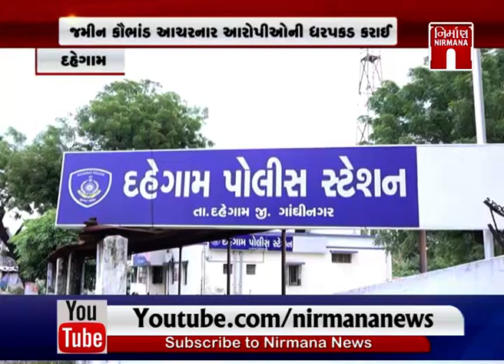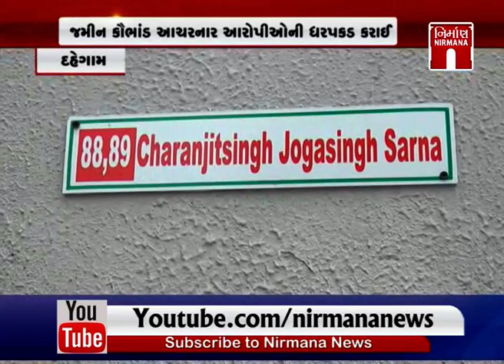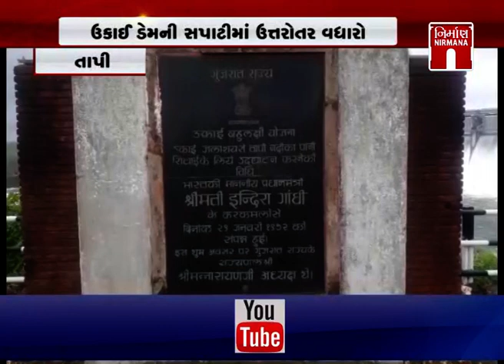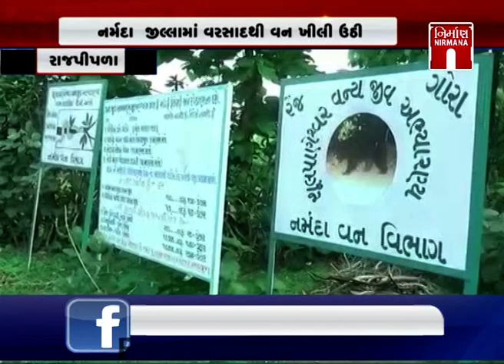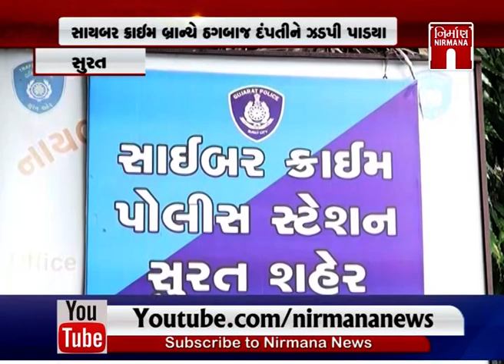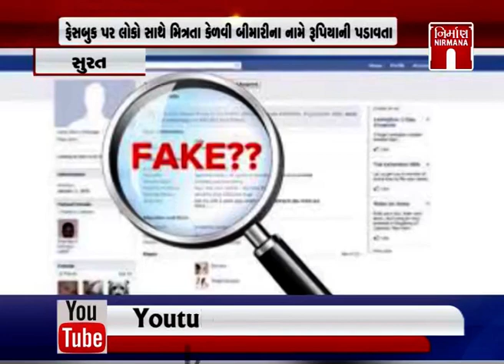આજના સવારના તાજા ગુજરાતી સમાચાર: 17-08-2020| MorningNews| GujaratiNews